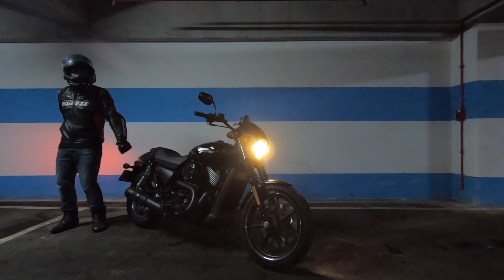底漆已上色，師父說完成2/3了!! [BMW Z4 改裝 Ep.8]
🔥買GoPro 11找極限專賣就對了!!
地址: 100台北市中正區和平西路二段148號